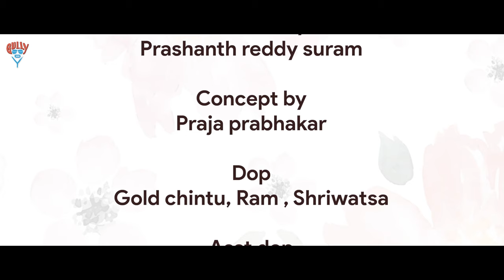Majili New web series || Episode 03 || Santosh || Gully Boy || Tamada Media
Hi,

Santhosh chinthalapudi here, "Gully Boy" is all about relatable content, series and fun interactions.